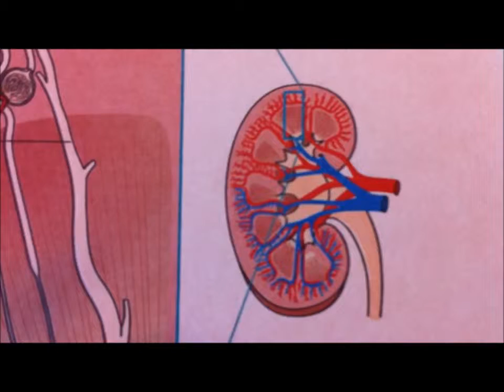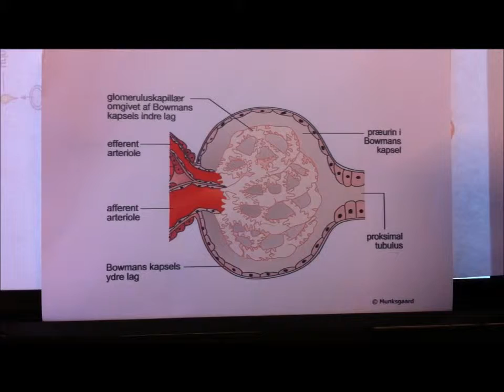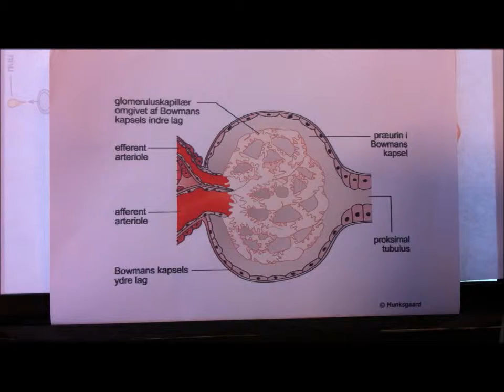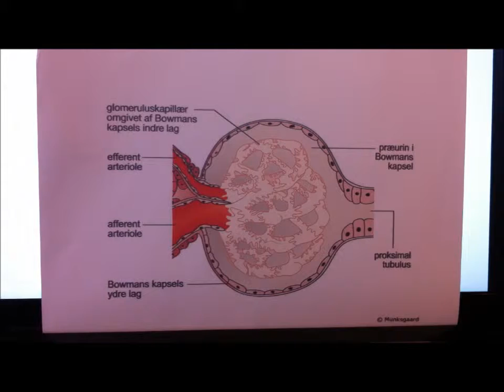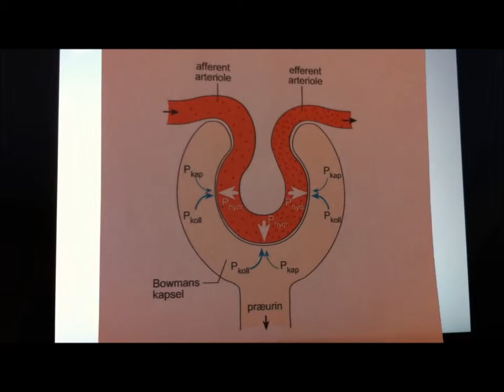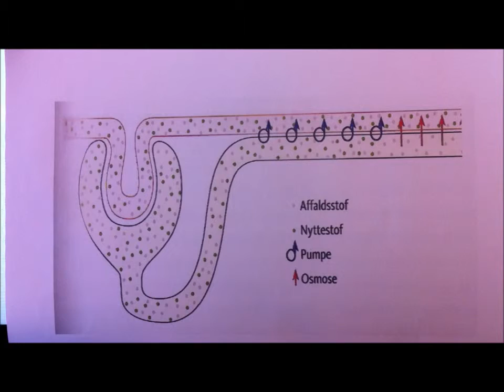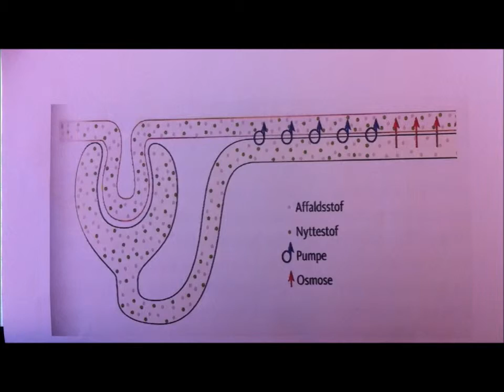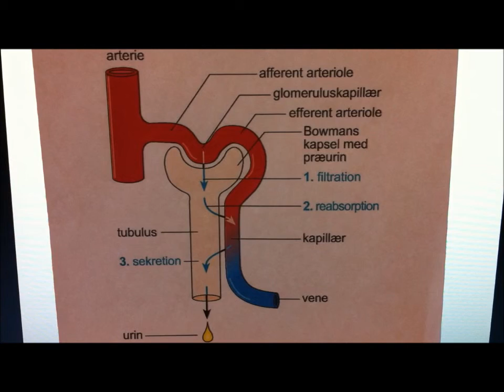Netopgave - Nyrerne og urindannelsen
Gruppe 2